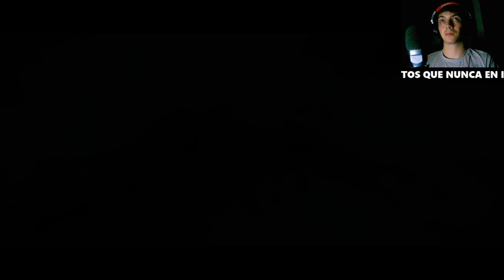Tiempos de sosiego: descubre el lado tranquilo de Red Dead Redemption 2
Acompáñame en Tiempos de sosiego, una serie donde exploramos la belleza y tranquilidad de Red Dead Redemption 2. Disfrutaremos de momentos de calma en un mundo lleno de aventuras, desde paseos por la naturaleza hasta encuentros con personajes únicos. Perfecto para quienes buscan relajarse y disfrutar del paisaje.